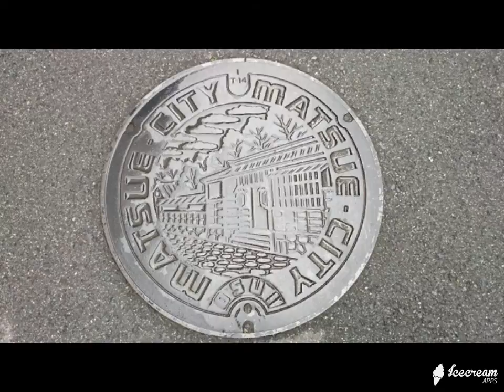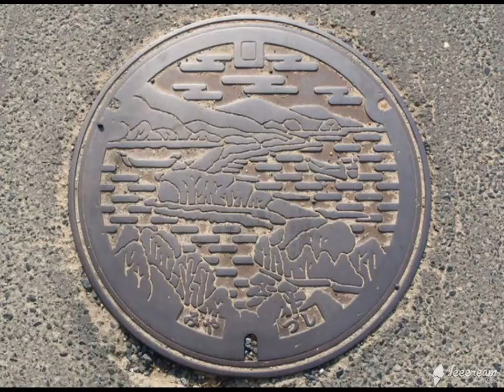Manhole lids in Japan - 02